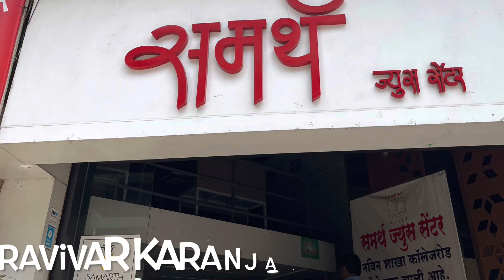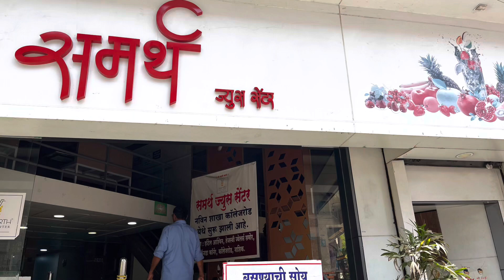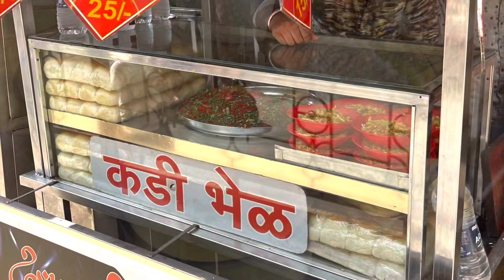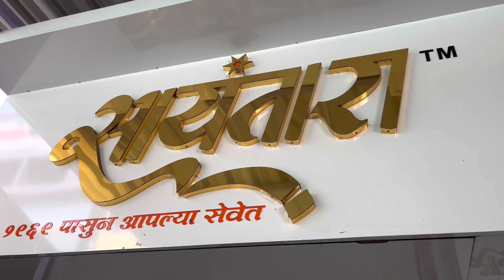Most Famous Samarth pineappleJuice |Sayantara sabudanaVada|Kadi Bhel | Pav wada|Nashik Street food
Hello and welcome to our vlog .. where we explore the famous to unusual food in the old city road of Nashik. The outlets serve unique food at affordable prices.This could be said as part one of nashik street food series.
Our earlier vlogsabout Nashik are...